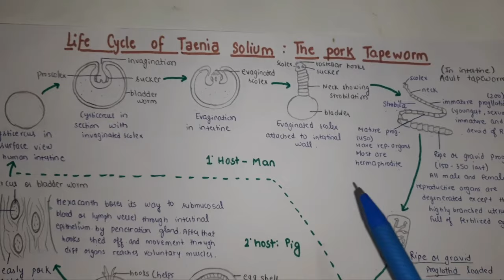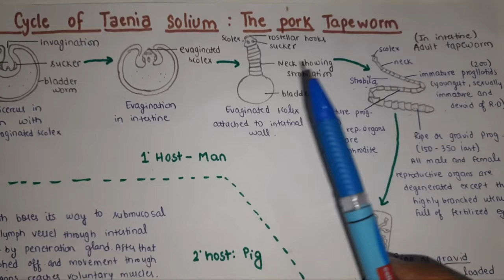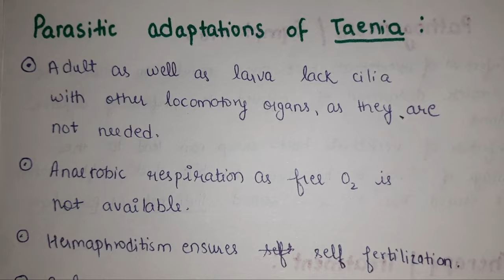Taenia solium - Pork tapeworm - Life cycle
Life cycle of Taenia solium is digenetic . Primary host is human and secondary host is pig.